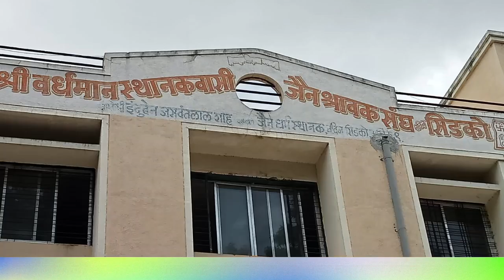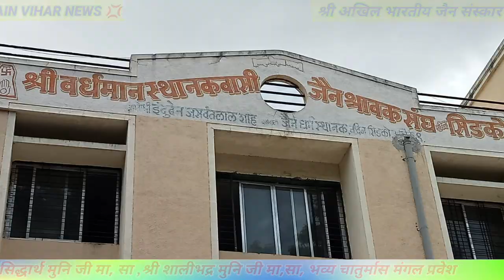श्री सिद्धार्थ मुनि जी मा,सा ,श्री शालीभद्र मुनि जी मा,सा,भव्य चातुर्मास मंगल प्रवेश